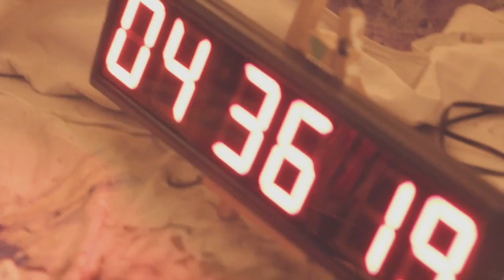Wedding Painting: Heidi Schwartz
Live event painter who can create a memorable interpretive painting of your wedding.   Heidi is the world's leading event painter who can capture your event in a way photography cannot match. Her paintings capture the event's atmosphere with an incredible use of colors and brush strokes.